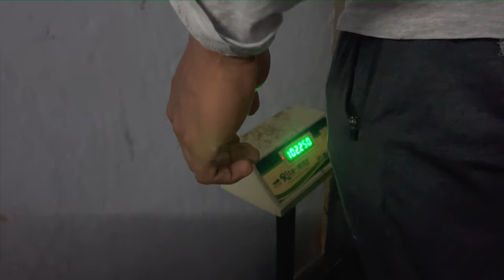SHOW DAY VLOG | Mr Haryana 2021 | Nitin Chandila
Ram Ram sabhi bhaiyo ko and welcome to your own youtube channel Nitin Chandila to another new video. In today's video i will show you full vlog from Mr Haryana competition. I hope you guys will like it and continue to support me like you have did untill now!